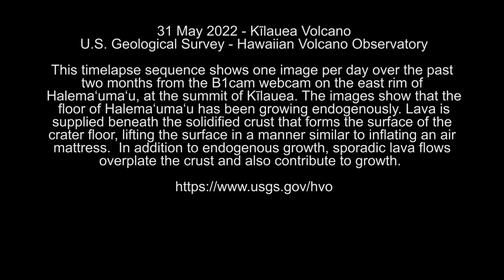Hawaii Kilauea Halemaumau Volcano Crater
Hawaii Kilauea Halema'uma'u Volcano Crater.